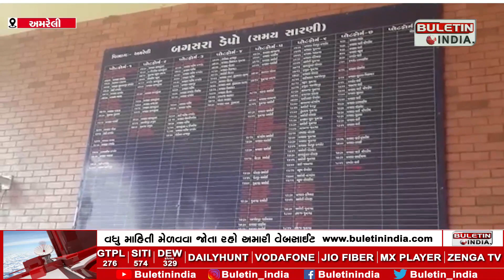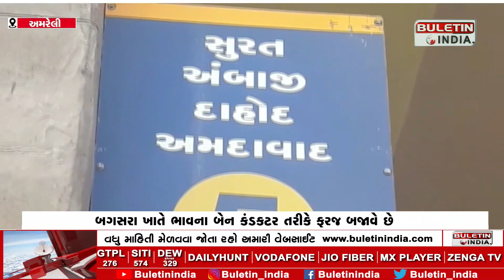Conductor Bhavana Chauhan becomes a symbol of honesty | પ્રમાણિકતાની મિસાલ બન્યા કંડકટર ભાવના ચૌહાણ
AMRELI: બગસરા ખાતે ભાવના બેન કંડકટર તરીકે ફરજ બજાવે છે
મુસાફર પૈસા ભરેલી થેલી બસમાં ભૂલી ગયા
52300 રૂ.તેનાં વાસ્તવિક માલિકને પરત કરાયા